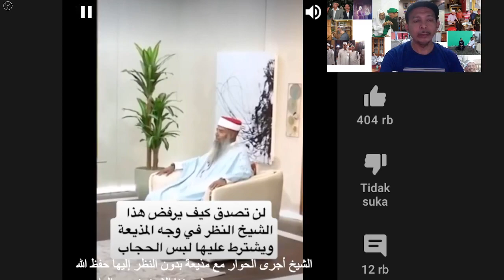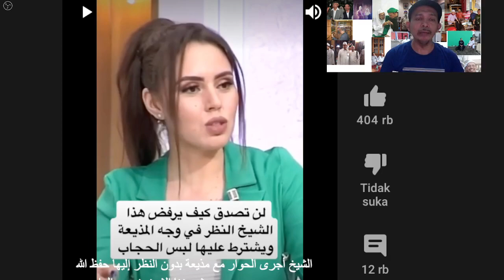VIRAl: Seorang Syekh Diwawancara tanpa Mau Memandang Presenter Perempuan Yang Cantik